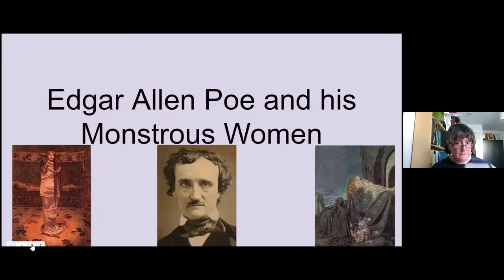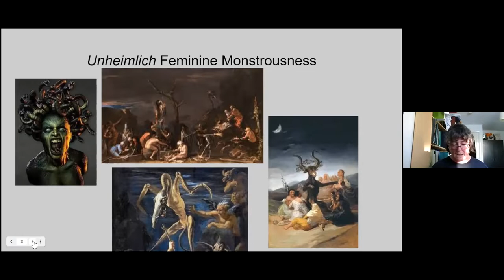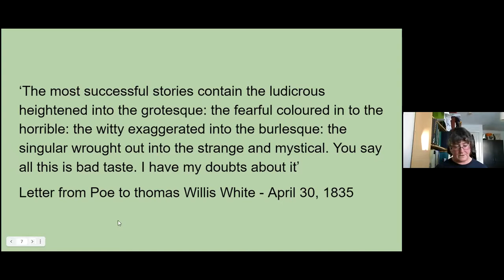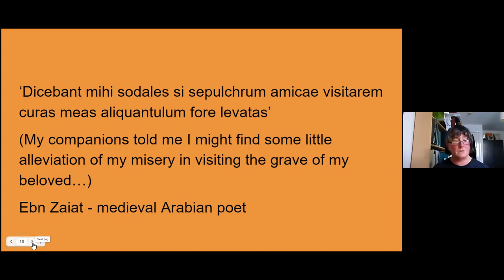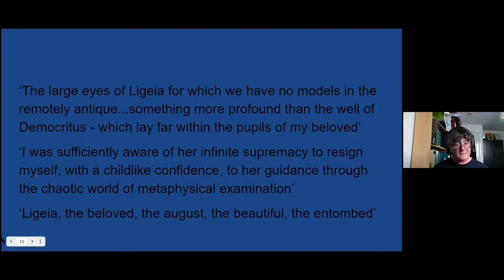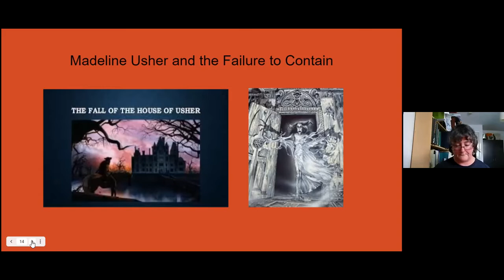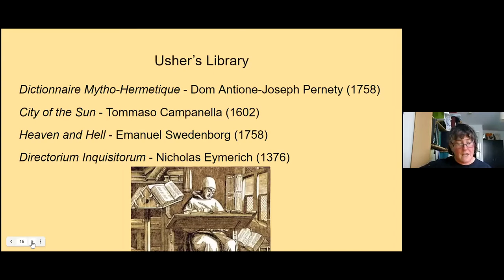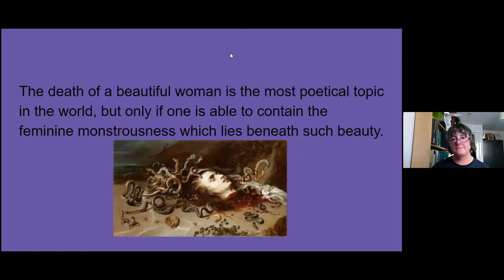(55) Tracy Hayes -- ‘Poe and His Monstrous Women’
Presented to the Long Nineteenth Century group 1 July 2021.